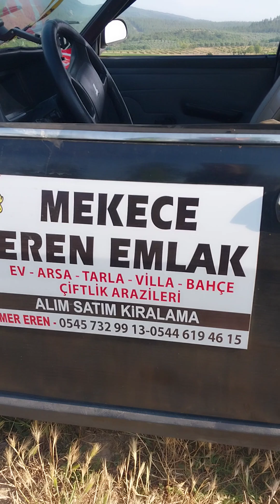Bilecik/Osmaneli/Ciciler köyünde 1400m2 1.000.000 Tl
mukemmel bakimli hobi arazisi, yol,su sorunu yok kacirmayin